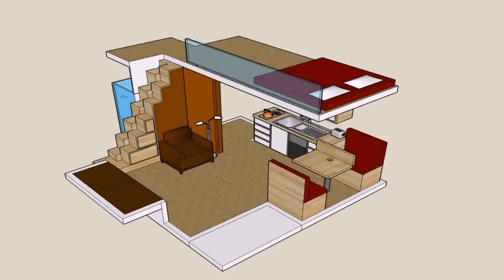Small Vacation Home Plans With Loft (see description)